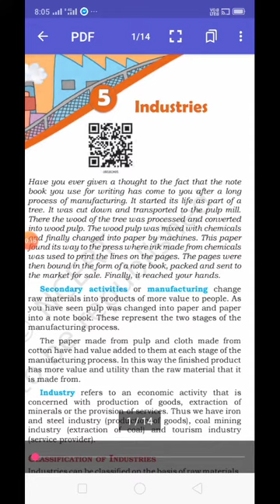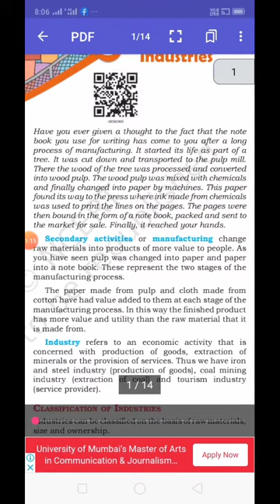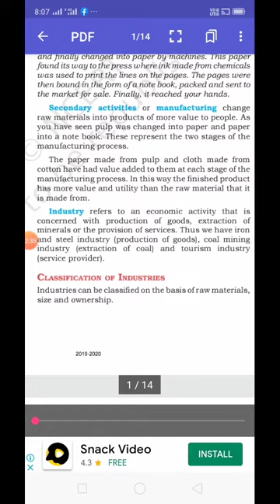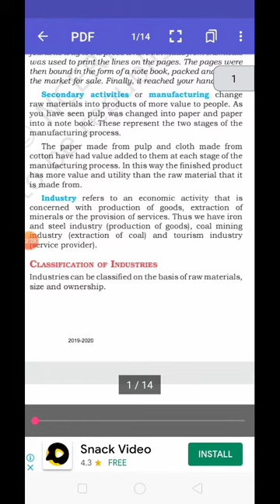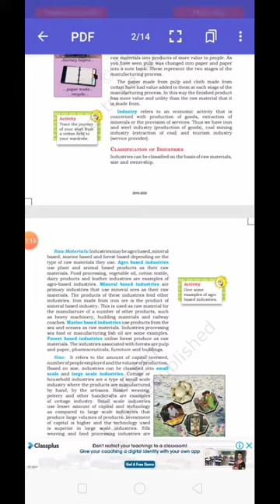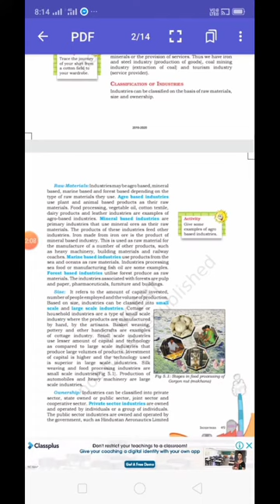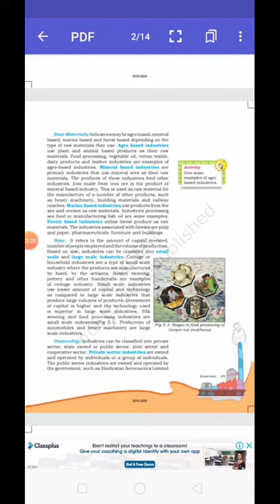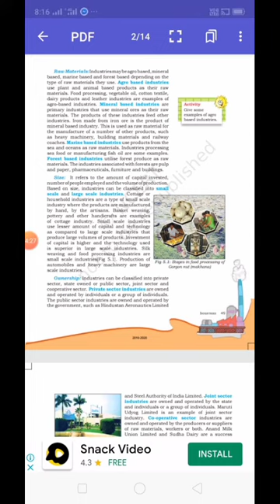Class-8 sub . geography ch-5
By Soni mam